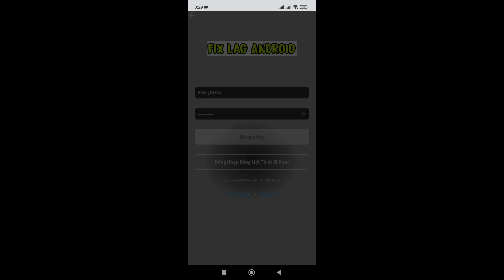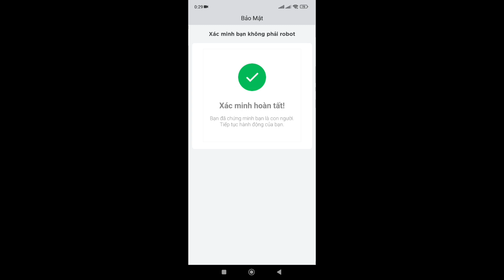cách fix lag Fluxus Lite P10 và Fluxuslite P10 Pro cho máy siêu yếu cho tới trung, vs 4 bản tùy chọn